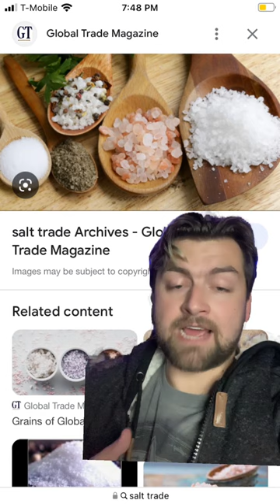How much was ancient spice worth?